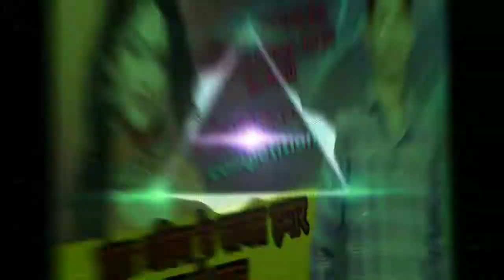tohara akhiya ke Kajal hamar Jaan le Gail DJ hard bass tonig competition DJ Golu mixing world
tohara akhiya ke Kajal hamarJaan le Gail DJ hard bass tonig competition DJ Golumixing world